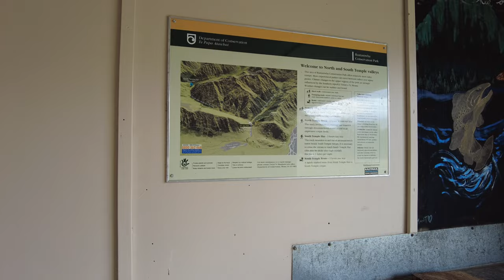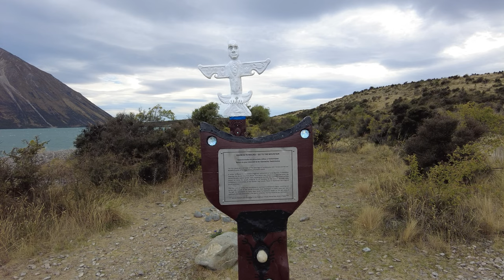Adventure Riding | NZ TwoUp Season 3 - Canals & Lakes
Episode 3 - After a leisurely breakfast, today first started with a canal ride & trail along the river bringing us back to a view over Lake Ruataniwha & Twizel township. We then had a small backtrack to explore Lake Ohau, stopping at the lodge for a coffee, then continuing up to Temple Campsite for lunch. After riding back down the lake we turned north past Lake Pukaki then detoured along the opposite side of the lake to take an alternate ride to Tekapo where we enjoyed a campsite with a view.

Bike - KTM 1090 Adventure R
Tank Bag - Mosko Moto
GPS - Garmin Montana 750i
Pannier Bags - Kriega 30L
Top Bag - Lone Rider Overlander 48

Cameras - GoPro Hero 10 with Media Mod

Sena 30K Headsets

Regan - Helmet Shoei Hornet Adventure
KTM Terra Adventure Jacket & Pants
KTM pull over wet weathers
Komine Gloves
Revit Discovery H2o Boots

Leigh - Helmet Shoei Hornet Adventure
Revit Sand 4 H2O Jacket
Revit Horizon 2 pants
Komine Gloves
Revit Everest GTX Boots